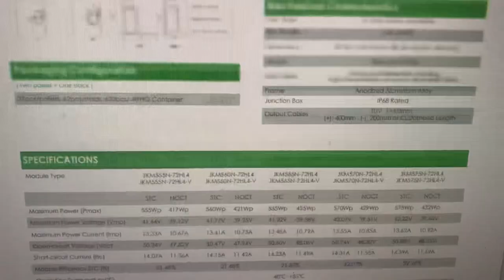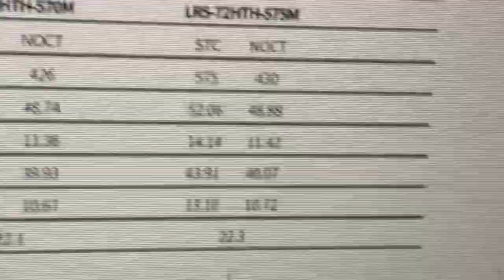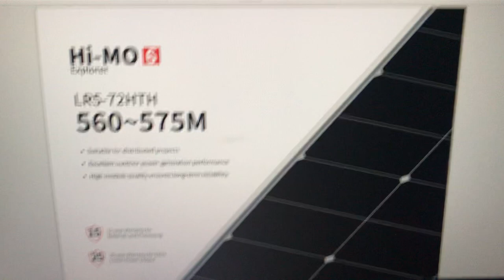Best Solar panel 2023 | available in pakistan | Longi | Jinko